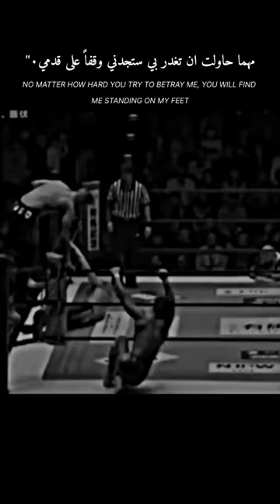No matter how hard you try to betray me, You will find me standing on my feet